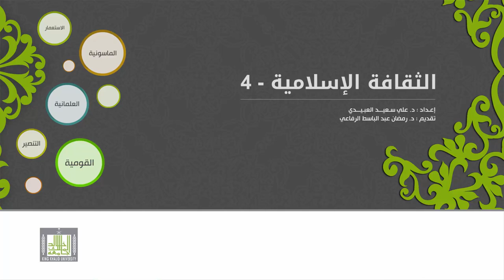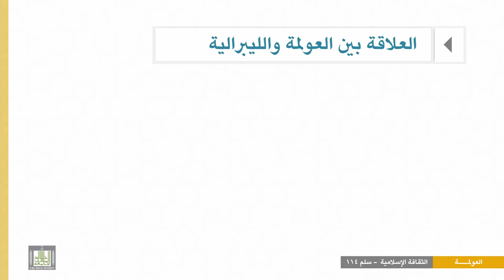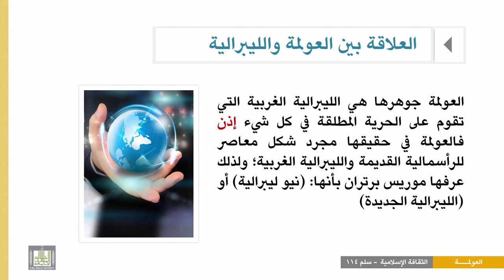الثقافة الإسلامية 114 - الوحدة 9 : أسس العولمة